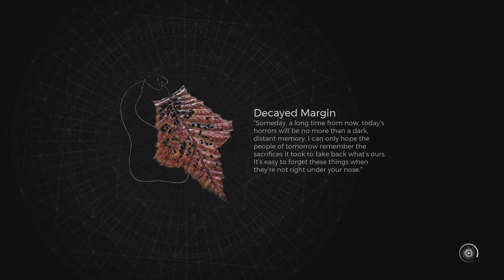Remnant 2 : co op Part 7